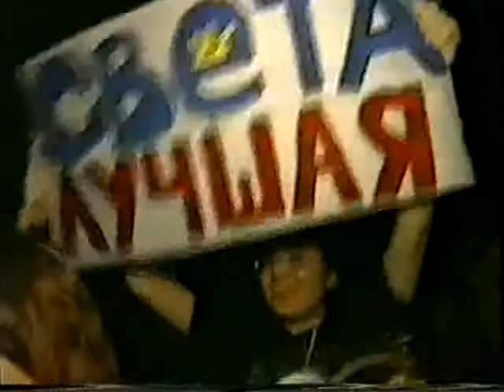Сурганова и Оркестр - Пермь, ДК Свердлова (06.03.2004)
Концерт Сургановой и Оркестра в ДК Свердлова.
Пермь, 6 марта 2004 года. Запись предоставила Alone Hunter.